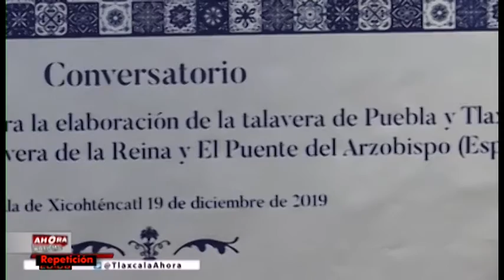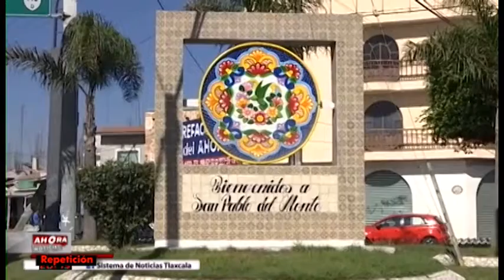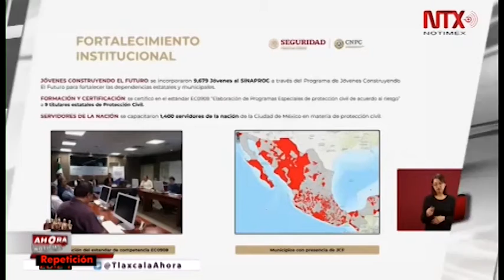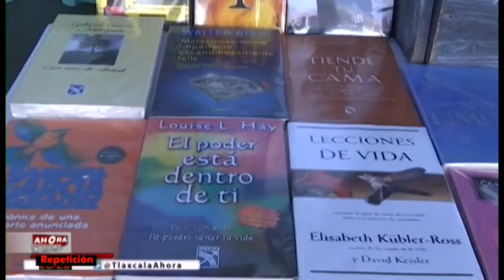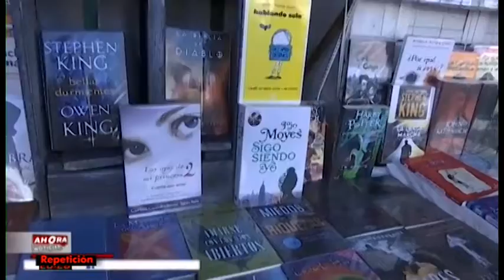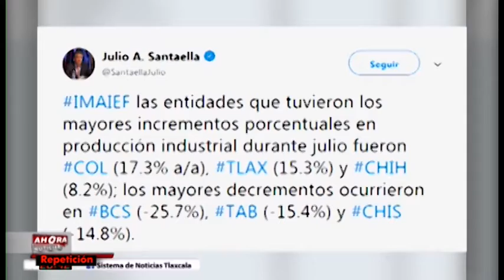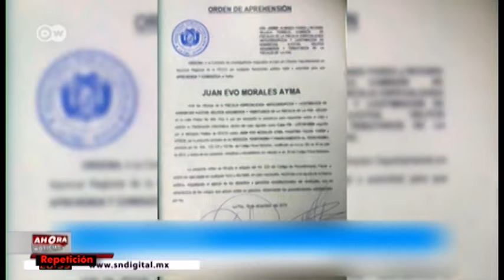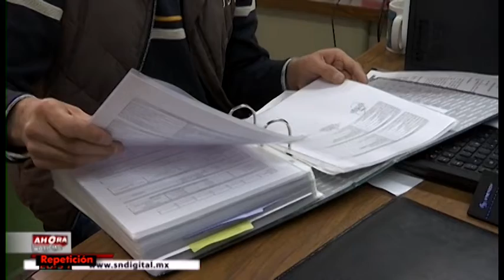NOTICIERO EMISIÓN NOCTURNA - 20 DE DICIEMBRE DE 2019